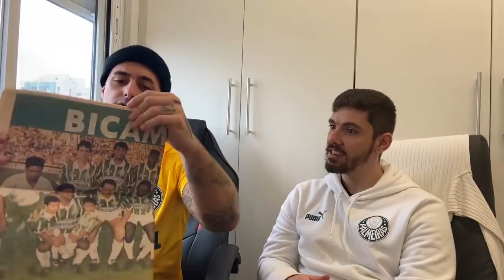REACT - GRÊMIO 1 X 3 PALMEIRAS - O VEIGANISMO TÁ ON!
REACT GREMIO X PALMEIRAS - TV ALVIVERDE
Baixe o One Football, o melhor aplicativo de futebol e assista aos jogos da Bundesliga de graça